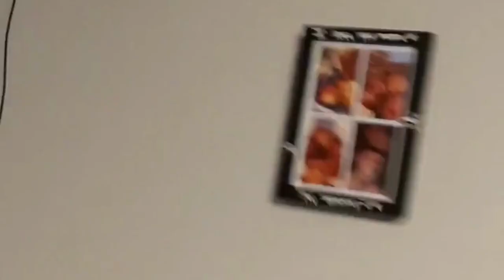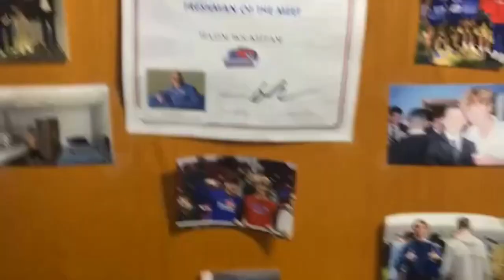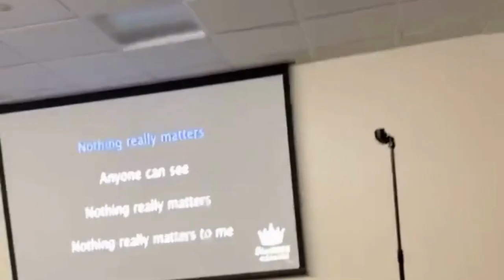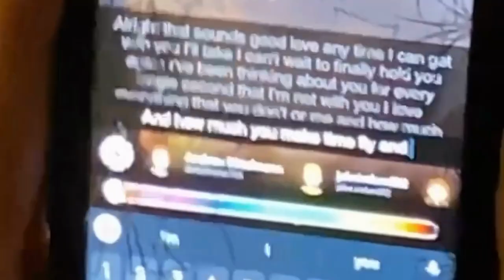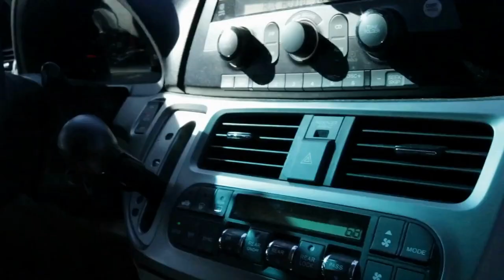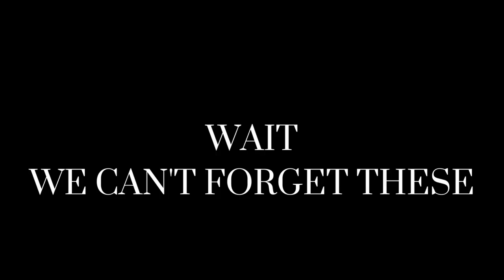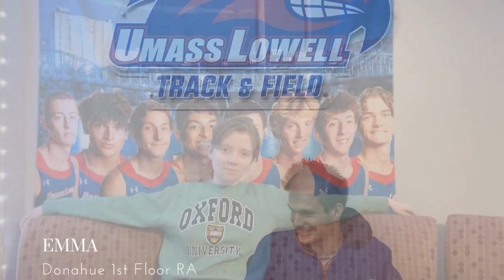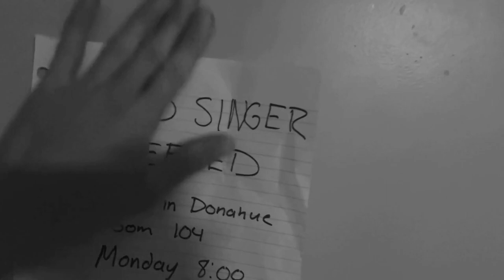Documentary: The History of Donahue Hall Room 104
This documentary goes through the lives of strangers and their journey to becoming brothers in one crazy year at the University of Massachusetts Lowell.

All music and videos not relating to these boys do not belong to us.